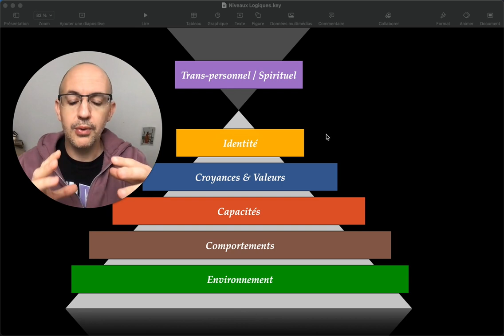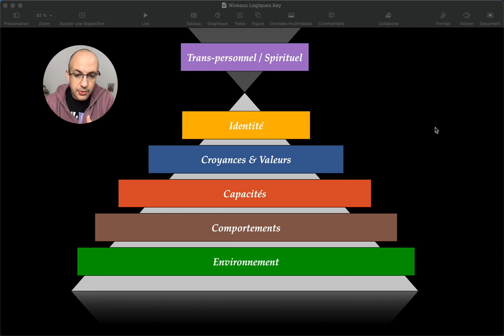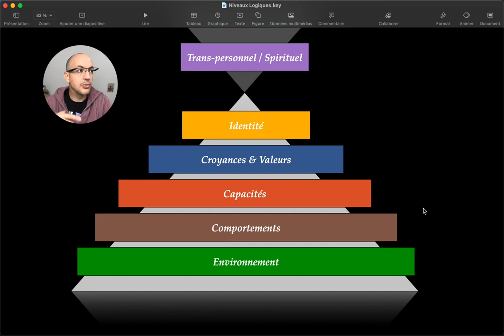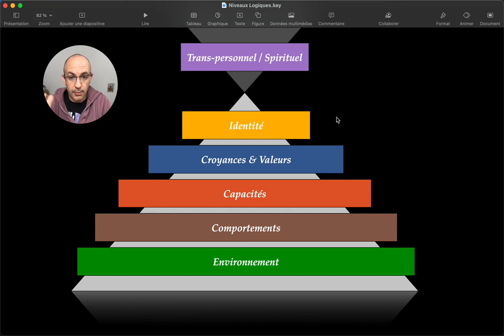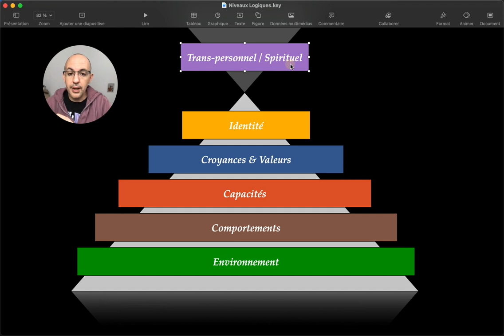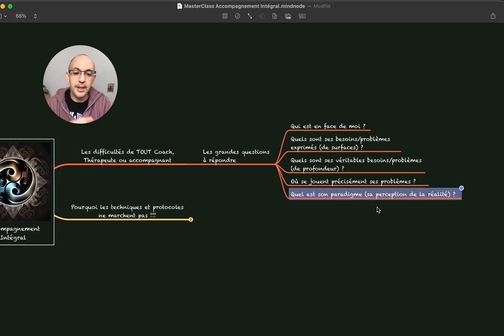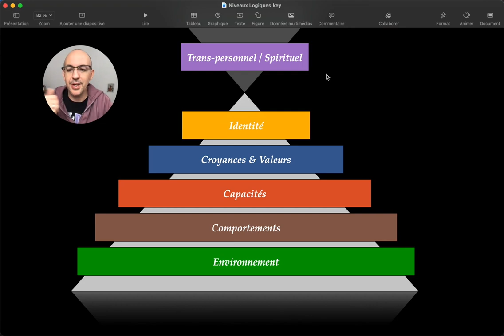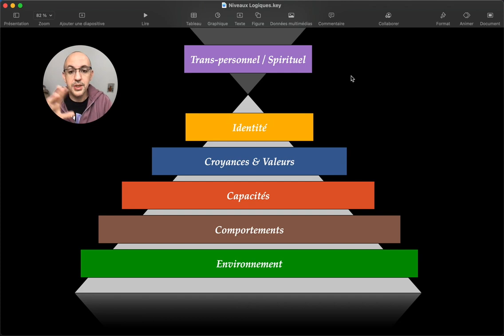Les Niveaux Logiques (ou pyramide de Dilts) pour coachs & Thérapeutes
Et enfin ici, mon podcast "Connaissance de Soi" (disponible sur toutes les plateformes)

Cet accompagnement est assuré au travers d’une approche Intégrale dont les axes principaux sont :